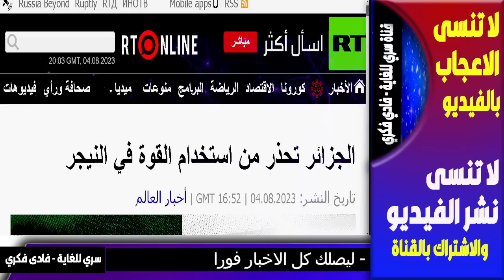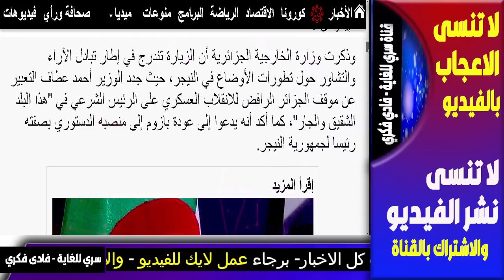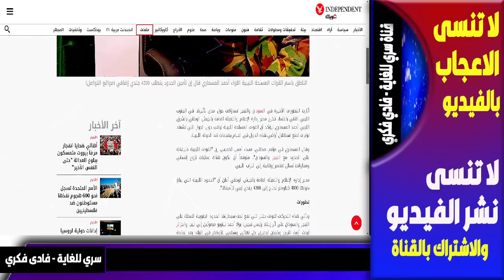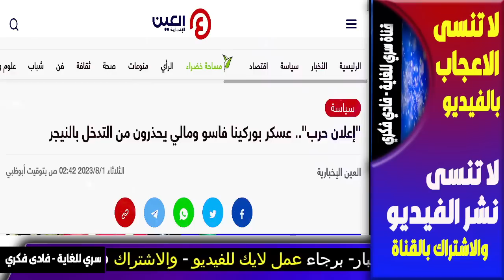بث مباشر- اخبار,بدأت الحرب في افرقيا,روسيا,السعودية,المغرب,العراق,الجزائر,بث مباشر, اخبار,فادي فكري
بث مباشر- اخبار, بدأت الحرب في افرقيا - روسيا - المغرب - العراق- من النيجر ينفخون النار بحرب إفريقيا..كيف باتت خارطة النفوذ في القارة السمراء؟ - الجزائر - النيجر- مصر - تركيا, تونس, اخبار, بث مباشر,الجزيرة ,السعودية,  زلزال , فادي فكري,
من النيجر ينفخون النار بحرب إفريقيا..كيف باتت خارطة النفوذ في القارة السمراء؟

ماكرون يدفع الثمن.. انقلاب النيجر يرعب جيرانها العرب ويفضح مخطط فاغنر

قادة إفريقيا الجدد الذين أعلنوا التمرد على الغرب لعيون روسيا

الحرب بعد يومين !! و صحيفة تكشف علاقة الجيش المصري بانقلاب النيجر | سمري

احتجاز رهائن الجيش الأمريكي في النيجر يزيد اشتعال الحرب في النيجر .. و فرنسا تهدد | سمري

ساعات وتبدأ العاصفة في الجزائر وتونس ومفاجأت قادمة

ظهور قمرين في سماء دولة عربية والحيرة تصيب السكان

ضابط استخباراتي يحضرون لقلب الطاولة في دولة عربية ومفاجأت في الايام القادمة

خبير صيني استعدوا لعواصف الشتاء المرعبة في الدول العربية واختفاء ثلاثة مدن

الشيشان ... من القياصرة إلى بوتين - وثائقي

إيطاليا تعلن " استسلامها امام روسيا " والسعودية تأتي .. بحل سحري لأنها الحرب الأوكرانية..!!

حصار النيجر ! قطع الكهرباء وحشد القوات استعداد للحرب و روسيا تضرب رومانيا

سو 58 الروسية للجزائر لمواجهة إف 35 الأمريكية للمغرب .. من سيمتلك الجو؟

بولندا تنقلب على أوكرانيا .. وروسيا تتعرض لهجوم جوي جديد .. وبوتين يدعو الناتو إلى ساحة حرب مفتوحة

استعدوا ثلاثة اشهر نارية تنتظر المنطقة والتحشيد العسكري يكتمل

عالم سوري يصدم العالم بتوقعاته وموعد الحرب النووية الكبرى

ممر القطب الشمالي ومصائب قناة السويس ليست فرادى..

ولعت ! بولندا تعلن تحرك قوات فاغنر الى حدودها لبدء ضرب ثغرة سوالكي لحلف الناتو

دراسة زلزالية مبشرة وبعض التحذيرات والتوصيات الجديدة

بث مباشر- اخبار,الانذار الاخير للبشرية، روسيا, العراق, السعودية,المغرب,العراق,مباشر, اخبار,فادي فكري

انقلاب عسكري في النيجر

تنين ناري قادم على الدول العربية انقذوا سوريا

مواجهة روسيا و امريكا

السعودية, المغرب, مصر, الجزائر, العراق, فادي فكري - al jazeera - بوتين يعتقل قائد الانقلاب بريغوجين و يُصفي مليشيات فاغنر للأبد

هل بدأ الربيع الفرنسي😨🇫🇷 !!

- Summary -  al jazeera

 -  al jazeera -

- Summary

 - AJ+ كبريت

في هذا الفيديو سنقدم لكم بثًا مباشرًا لأبرز الأخبار في عدد من الدول العربية والعالمية. ستشمل هذه الدول: مصر، السعودية، المغرب، الجزائر، العراق، سوريا، روسيا، وفرنسا. و ما جاء في الجزيرة al jazeera- و الحدث

آخر الأخبار في السعودية والمغرب والجزائر والعراق وسوريا. سنتعرف على أحدث الأحداث في هذه البلدان، بما في ذلك التطورات السياسية والاقتصادية والاجتماعية. و ما جاء في الجزيرة al jazeera- و الحدث

وسنقدم لكم أيضًا بثًا مباشرًا للأخبار العالمية من خلال قناة الجزيرة،  و ما جاء في الجزيرة al jazeera- و الحدث

زلزال تركيا الان اليوم السبت 5 اغسطس

زلزال تركيا اليوم 2023-

زلازل الان

علي العيس

 تحذير عاجل

al jazeera

AJ+ كبريت
مساء الاخبار

مساء الاخبار
elon musk

8- وفيصانات - - علي العيس - قضايا و فتاوى maroc - الفلكيعليالعيس

الفلكيعليالعيس

السبت 5-8-2023

ا - علي العيس و قضايا و فتاوى و - maroc

اخبار العراق اليوم السبت 5-8-2023.

عاجل اخبار السعودية مباشر
فادي فكري
توقعاتفادي

بث مباشر, اخبار, مصر, السعودية, المغرب, الجزائر, العراق, سوريا, روسيا, فرنسا, اخبار, الحدث, السودان,الجزيرة, maroc, al Jazeera – قناة سري للغاية فادي فكري
في هذا الفيديو، يتم عرض **بث مباشر** لأهم **اخبار** اليوم من دول مختلفة. تناقش **مصر** و**السعودية** تعزيز التعاون الثنائي، بينما تعلن **المغرب**  حية عن الوضع في **الجزائر** و**العراق**، في **سوريا**.

في الجزء الثاني من الفيديو، تتناول **روسيا** و**فرنسا**

يتم تغطية هذا الفيديو بالتعاون مع قناة **الجزيرة** ومنصة **maroc**، هذا الفيديو المميز على **al jazeera**

1. **الجزيرة** - إحدى أشهر القنوات الإخبارية العربية والأخبار في الشرق الأوسط وشمال أفريقيا وكذلك الأحداث الدولية.
2. **سكاي نيوز عربية** - قناة إخبارية عربية تابعة لشبكة سكاي نيوز البريطانية،
3. **رويترز** - وكالة أنباء عالمية تأسست في بريطانيا
4. **فرانس 24** - قناة فرنسية
8. **بي بي سي** - هيئة الإذاعة البريطانية،

أخبار_تركيا#
3. **النهار** (لبنان) - صحيفة لبنانية يومية تأسست في عام 1933 وتقدم تغطية لأخبار لبنان والمنطقة.
4. **الشرق الأوسط** (لندن) - صحيفة عربية دولية تأسست في لندن عام 1988 وتقدم تغطية للأخبار والتحليلات في الشرق الأوسط وشمال أفريقيا.
8. **العربية** (الإمارات) - قناة إخبارية عربية تأسست في عام 2003 وتقدم تغطية للأخبار المحلية والإقليمية والعالمية.